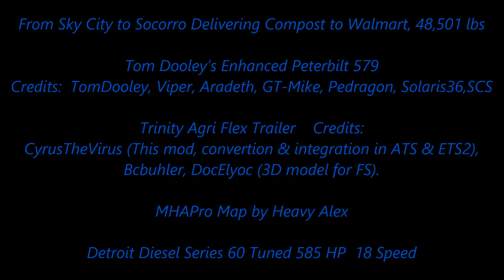American Truck Simulator Tom Dooley’s Enhanced Peterbilt 579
Tom Dooley’s Enhanced Peterbilt 579
Credits: TomDooley, Viper, Aradeth, GT-Mike, Pedragon, Solaris36,SCS,and someone who released a 387 last February and whose name I don’t know

Trinity Agri Flex Trailer 1.28 – 1.29.x
Credits: CyrusTheVirus (This mod, convertion & integration in ATS & ETS2), Bcbuhler, DocElyoc (3D model for FS).

MAPS

CSIO Technologies

Cyberpower
i7-7700 K 4.2 K Processor 16 GB Memory
4.2 Processor Speed
2 TB Hard drive  128 GB SSD
8 GB Dedicated Memory GeForce 970 Graphics Card
Liquid Cooled